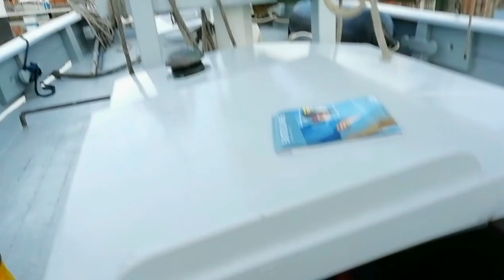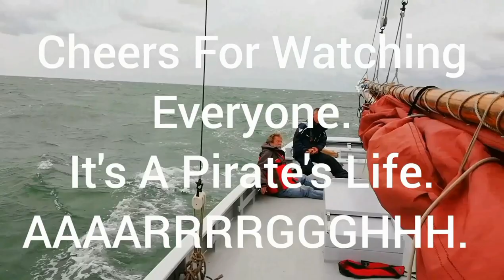My Impromptu Sailing Adventure.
Join Captain Singebeard as he goes on an unexpected and epic sailing trip, crewing for Captain Steve and his merry men aboard an 1896 Gaff Cutter Oyster Catching Smack.  The crew sail to Royal Sovereign Harbour in Eastbourne with some awesome sailng along the way.